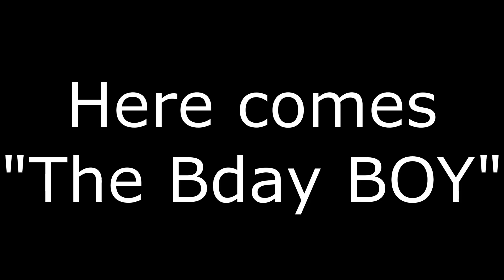Birthday Celebrations of Anvik (Hanishka's Brother) | 1st birthday on youtube | Hanishka's World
Birthday Celebrations of Anvik | 1st birthday on youtube | Hanishka's World

Hi guys, I am Hanishka Arora. Welcome to my
channel Hanishka's World

About this video:
In this video i am going to celebrate my brother's birthday with you. In this video we also give you ideas to decorate wall for birthday of a kid and
how to celebrate birthday of a baby boy. We bought all the decoration material from market and decorate wall with that material and celebrate birthday at home. we cut cake and invite our relatives. All of them enjoyed a lot at birthday of our dear Anvik.

Activities included:
1. Birthday celebrations 2021
2. Birthday party
3. 1st birthday on youtube
4. birthday celebrations on YouTube
5. birthday celebration ideas
6. kids video
7.kids video for kids
8. kids activities
9. birthday celebrations at home

Things used in video:

Mic (Boya)
Tripod (Amazon Basics)
Tripod (small)
tripod (for dslr)
Camera used
Background wallpaper
Bedsheet used

lighting setup:
light stand
light stand swivel mount for lights and umbrella
e27 to e22 converter bulb holder
bulbs used
led flood light 1
led flood light 2